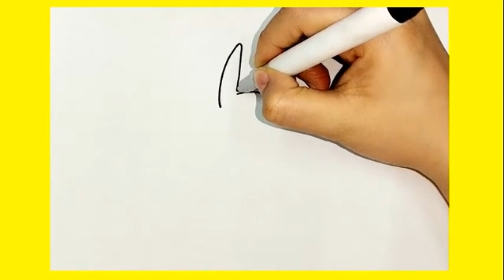HOW TO DRAW PIKACHU